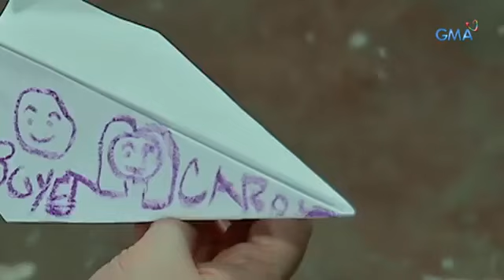Un corazon especial ( telenovela filipina cancion)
Kahit man lang sa pangarap (solo en mi sueño) - Rita Daniela (como Aubrey)